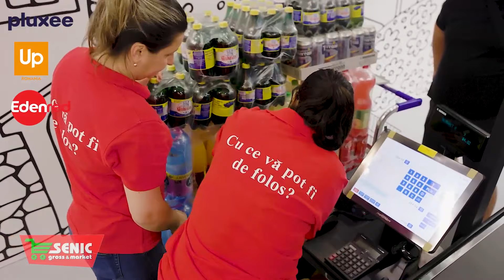Promotii Senic Caracal 29 01 04 02 2024